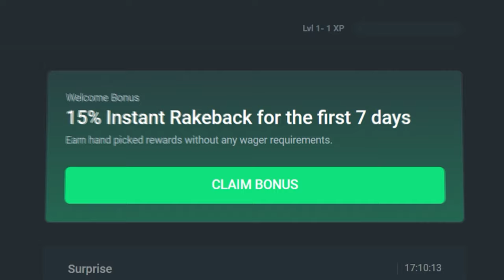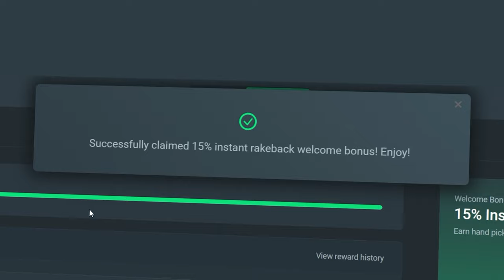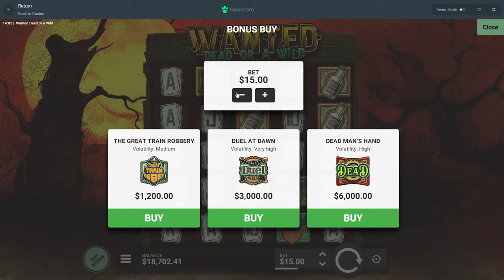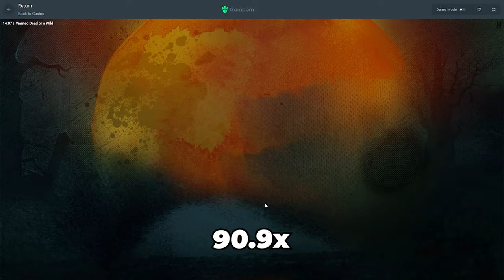When you TRIPLE DROP VS on Duel..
Today we did big buys on duel, and we saw a nice lil triple drop o.o